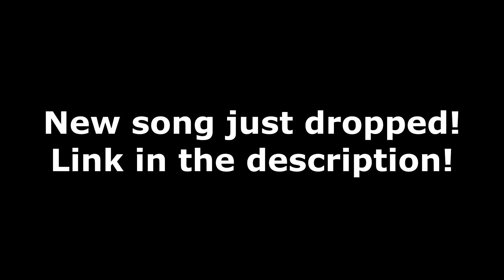Sad Frosty "The Weekend" (Official Music Video) Reaction